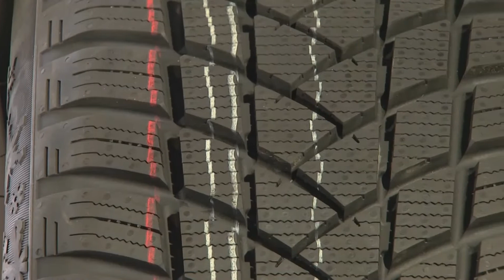Pneus d'hiver / GTradial / Gislaved / General / Hankook / Laufen | Virage Auto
Daniel et Jean-Guy  nous parle de pneus d'hiver et de la gamme GT Radial :
- GTRADIAL CHAMPIRO ICEPRO SUV
- GTRADIAL CHAMPIRO WinterPro 2
- GISLAVED NORDFROST 200
- GENERAL ALTIMAX ARCTIC
- GENERAL GRABBER ARCTIC
- HANKOOK i*Pike RW11
- Laufen I Fit ICE